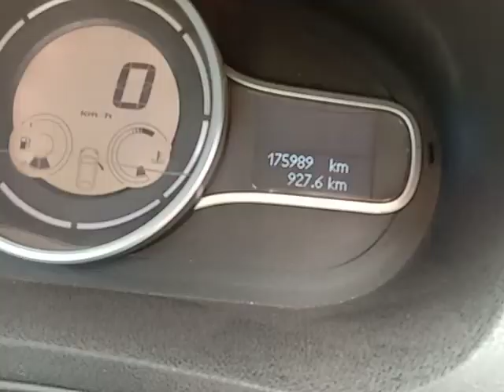2012 RENAULT FLUENCE 1.5 E4 (D)